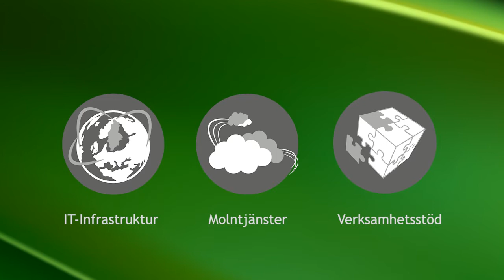Invid reklamfilm TV4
Reklamfilm Invid. Produktion Concret Reklam AB.